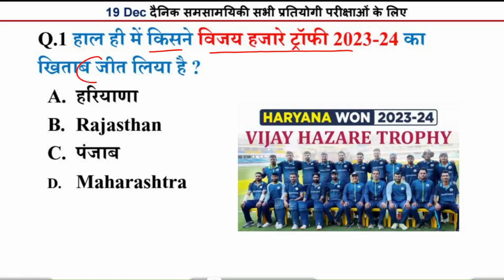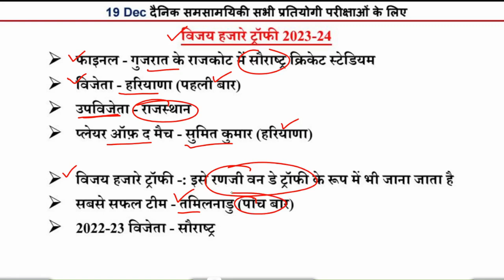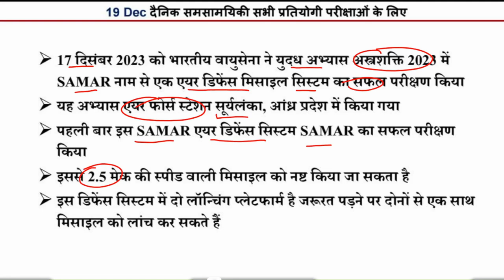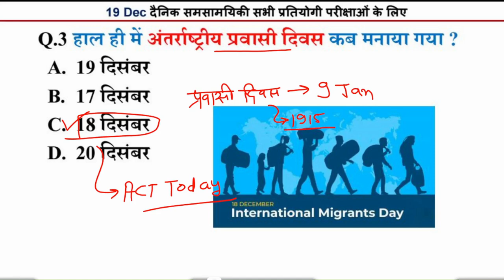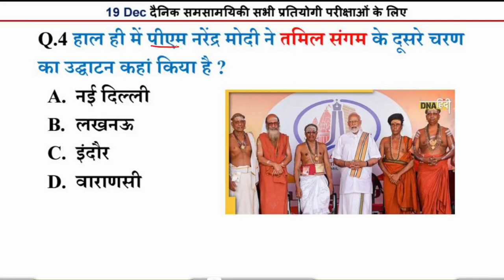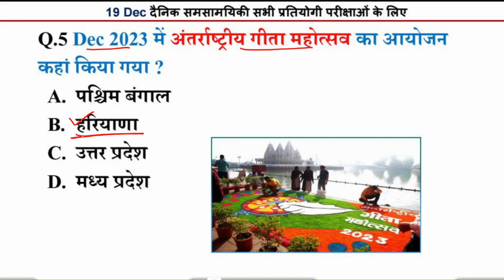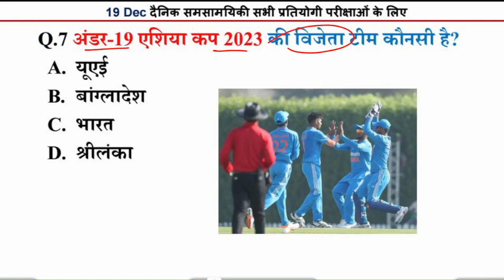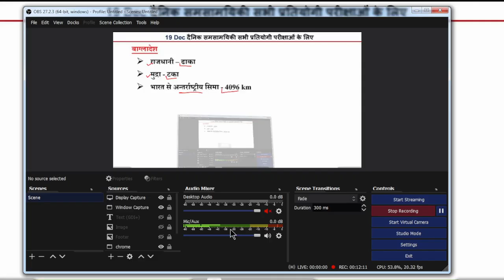20 December Current Affairs 2023 | Daily Current Affairs |today current affairs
नमस्कार दोस्तों...

About this video :- 20 December Current Affairs 2023 | Daily Current Affairs |today current affairs

20 Dec 2023 Daily Current Affairs | All Exams Current Affairs 2023 |
नमस्कार दोस्तों आप सभी का Daily Current Affairs  पर बहुत-बहुत स्वागत है इस क्लास में Study147 के द्वारा  Current Affairs के महत्वपूर्ण Questions कराए जा रहे हैं |
भारत के सभी परीक्षाओं के लिए महत्वपूर्ण करंट अफेयर से साथ में आपको स्टैटिक जीके का तड़का भी दिया गया है ताकि आप की तैयारी संपूर्ण हो जाए आपको बहुत ज्यादा इस वीडियो से लाभ होने वाला है पूरा वीडियो शुरू से लेकर अंत तक देखें यह है करंट अफेयर्स की ब्रह्मास्त्र क्लास